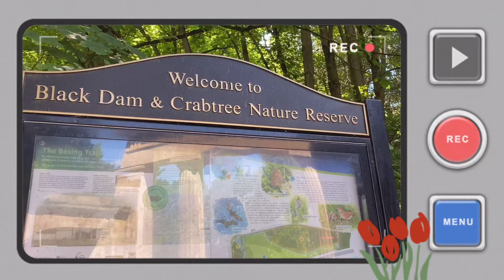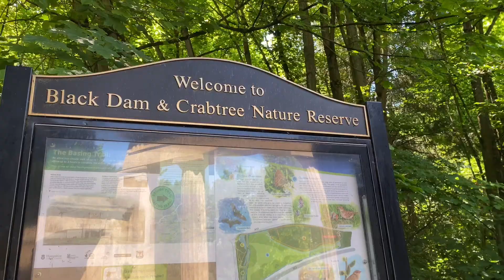Come picnic with us. 🤍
just a random vlog to my memory lane.